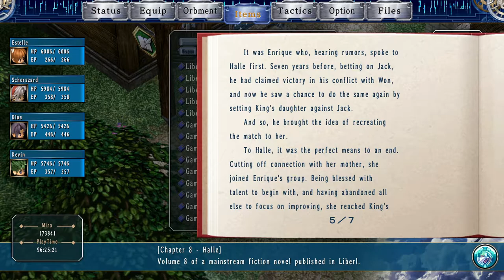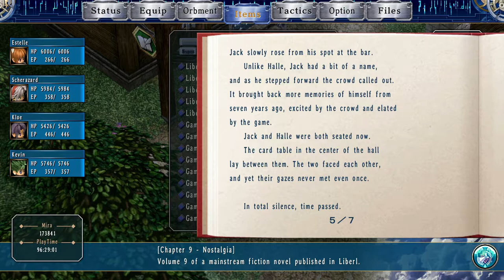LoH Trails in the Sky SC - 85 Ch6 #01 Bose talks after dragon & Quest Merchant Escort - with ExtraBP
The Legend of Heroes: Trails in the Sky SC - 85 Ch 6 #01 Bose region talks after the dragon business & Quest Merchant Escort - with ExtraBP

(with voices & HD elements of SC Evolution)

Liberl News 8 & Gambler Jack 9 & 8
Recipe Dark Stew
Fish Rod Lakelord II